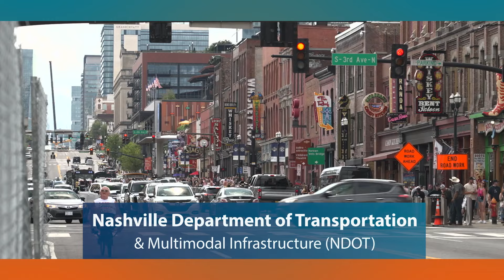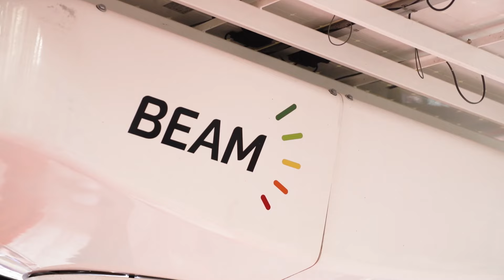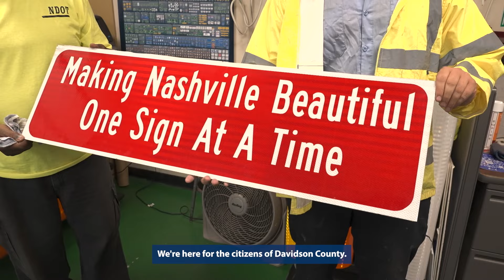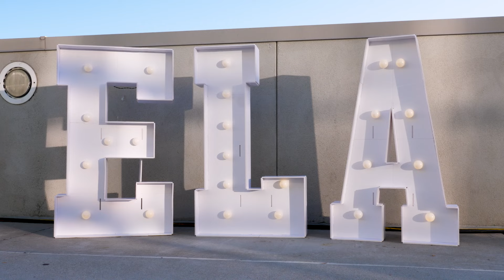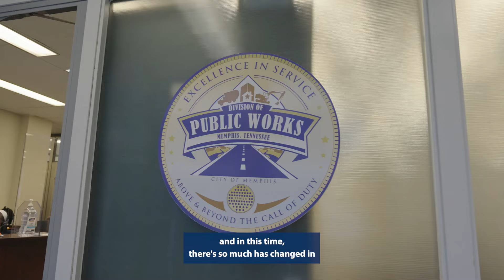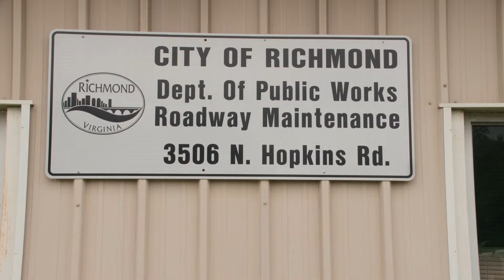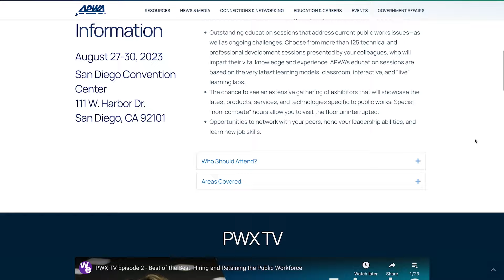PWX TV Episode 3 - Future Proof: Building a Sustainable Community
Public works departments across the nation are striving to ensure our cities and counties are safer, cleaner – and greener. We’re here in San Diego for PWX 2023 – a city leading the way to a sustainable future, to benefit the health and wealth of our communities. In our show today we look at sustainability and electrification, and keep our finger to the pulse of everything happening at the leading meeting for public works professionals.

On the show today:
From the Exhibition Floor - Electrification
The Leaders of Tomorrow - APWA Emerging Leaders Academy
PWX TV at the DEI Brunch
PWX TV Discusses: Sustainability and Electrification in San Diego
PWX TV Asks Attendees - Your Highlights at PWX 2023

And in the PWX TV Film Series:
City of Memphis Public Works Division
Nashville Department of Transportation & Multimodal Infrastructure (NDOT)
Richmond, VA Department of Public Works